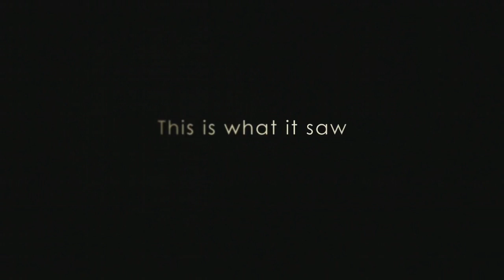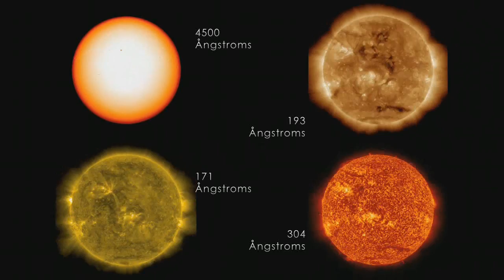NASA | Гелиофизика | Обсерватории Динамики Солнца SDO 3 года!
Ролик комментирует ученый физики Солнца